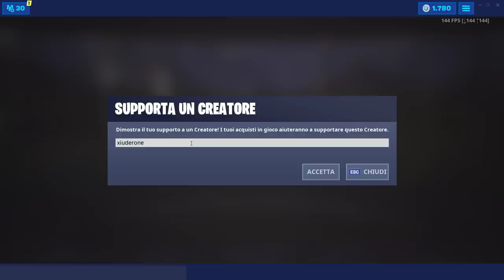FORTBYTE #48 - ACCESSIBILE USANDO IL PICCONE VOX PER DISTRUGGERE LO GNOMO VICINO AL TRONO IN VETTA